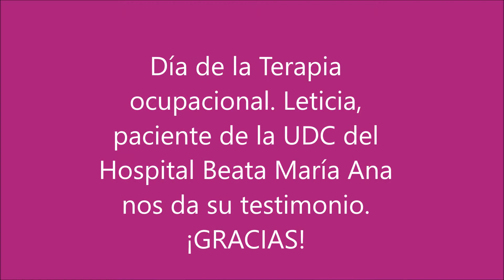Día de la Terapia Ocupacional 2017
El equipo de Terapia Ocupacional de la Unidad de Daño Cerebral del Hospital Beata María Ana quiere agradecer a Leticia este detalle. Porque, en verdad, son nuestros pacientes los verdaderos protagonistas de la terapia ocupacional, los que nos enseñan cada día que merece la pena vivir, los que nos hacen amar nuestra profesión.
27 de octubre Día Mundial de la Terapia Ocupacional, Día WFOT